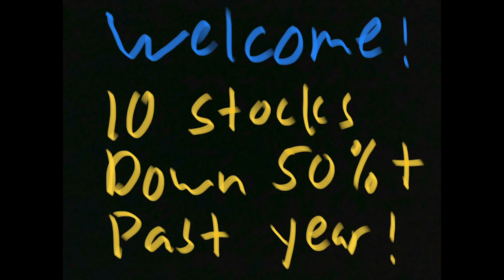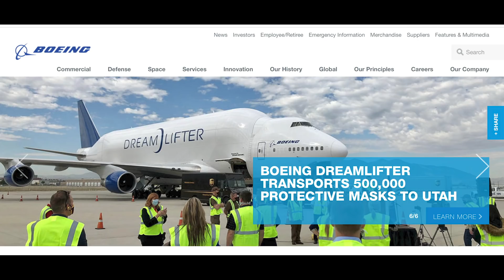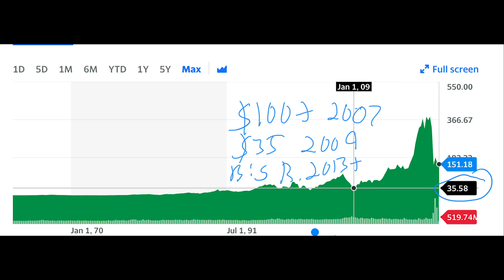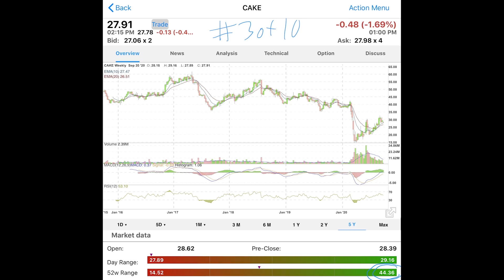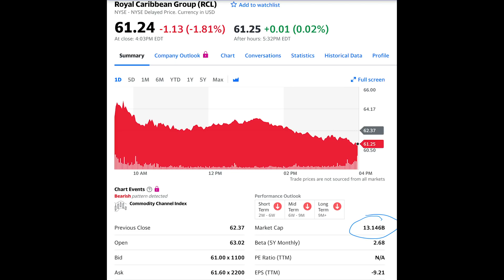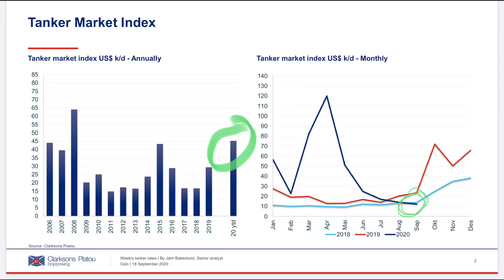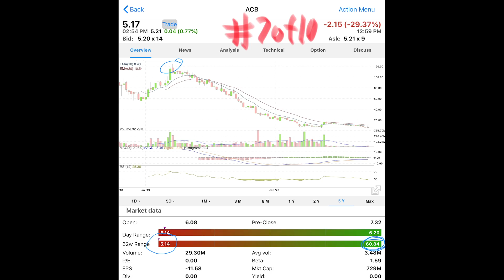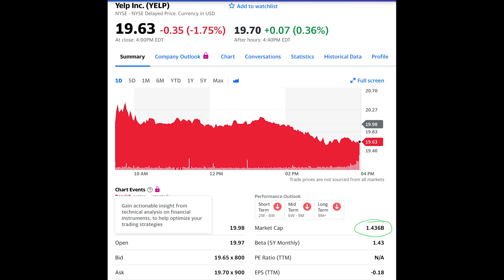10 Stocks Down 50%+ Are These Stocks To Buy Now?!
With the stock market falling so much lately, I thought about all the stocks that have been going down lately. I will talk about 10 stocks that have dropped 50%+.  These stocks have been beaten down or forgotten in this down trending stock market.

Let me know your opinions of these stocks in the comment section.  Maybe you can find a stock in this list that you like and can research on a deeper level. Do you think any of these stocks are a good deal at the current price?  Are you looking to buy any of these stocks?  Also let me know if there is a stock that you are watching or a stock that you are buying? Enjoy! Do you think any of these stocks are stocks to buy now or just stocks to watch?

How to Create a LOW RISK HIGH REWARD Stock Account from scratch

7 Sins of Stock Market Investing to avoid in 2020

Financial Education